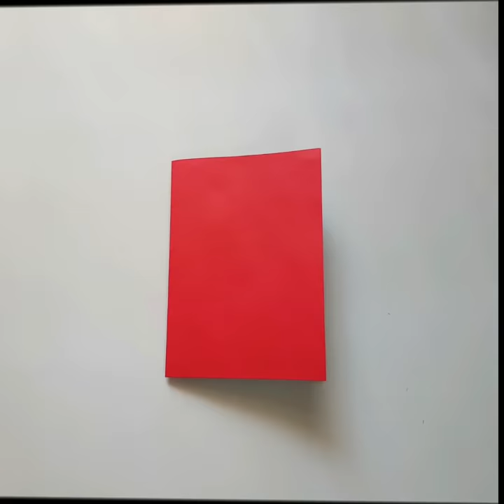Simple & Quick Valentine Greeting card for your loved ones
Lockdown timepass